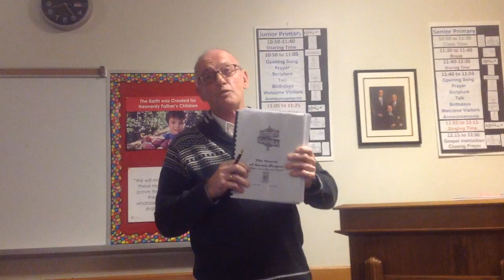Lambton branch educational event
“The Streets of Sarnia”.
NAME OF SPEAKER:  Randy Evans and Tom St.Amand.
from Feb 13 2018